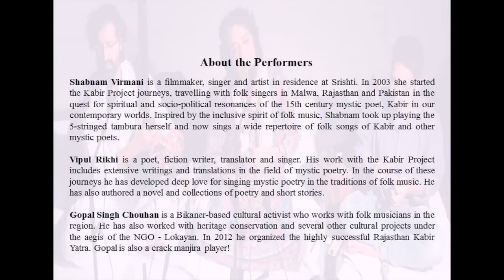Songs of Kabir & other Mystics with Shabnam Virmani, Vipul Rikhi & Gopal Chouhan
A day spent singing, admiring and living Kabir. RRCEE's Public event on 'Songs of Kabir' , an entralling musical performance by Shabnam Virmani, Vipul Rikhi and Gopal.S. Chouhan.